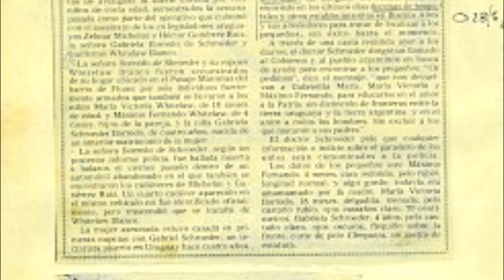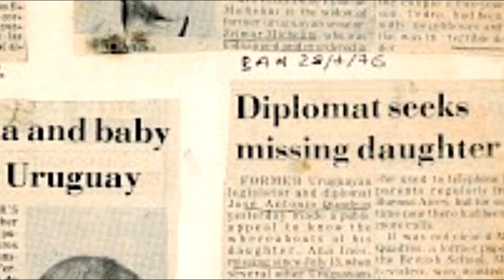Centenario de Leon Ferrari. Conversamos con su nieta Anna. La persecusión, el exilio de la familia.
Desde San Pablo conversamos largamente con la nieta de Leon Ferrari. Anna es arquitecta y una de las responsables de la Fundación que conserva y difunde la obra de su abuelo. En esta primera parte Anna nos cuenta el exilio de la familia en Brasil producto de la persecución política que sufrían en la Argentina con la dictadura militar. La desaparición de su hijo Ariel y luego de su compañera Liliana. Anna refiere a las obras que Ferrari comienza a elaborar estando en Brasil y que denunican la situación política de la región.
Podes escuchar el programa "De fogón en fogón" los sábados de 16 a 18hs. por Radio Gráfica FM 89.3 de Buenos Aires y por streaming También en Argentina estamos los lunes de 16 a 18 hs la Radio Comunitaria la Erre U
En Uruguay los sábados y domingos estamos en laradiocooperativa.uy las dos horas en ese mismo horario